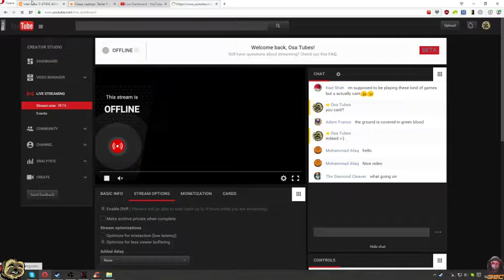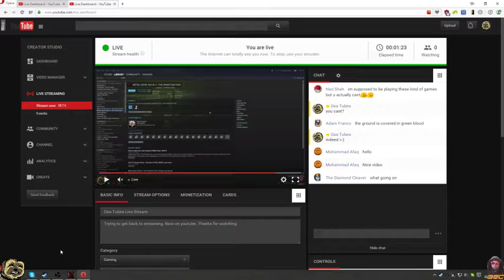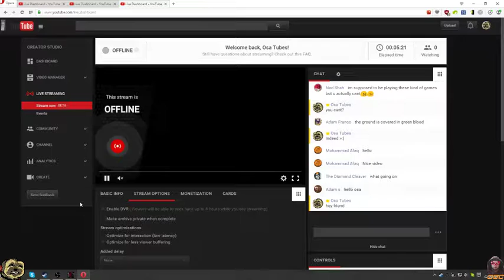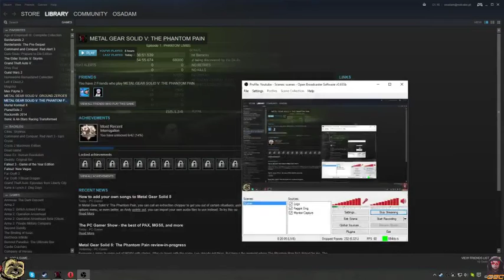Osa Tubes Live Stream